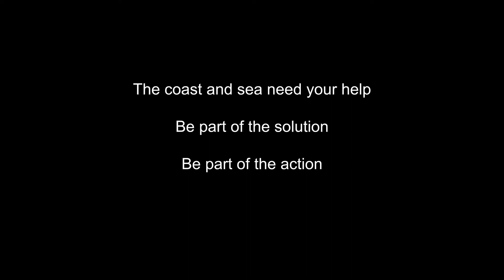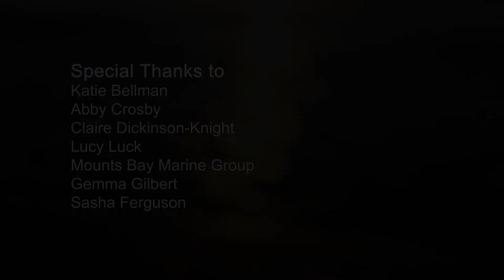Mounts Bay Charter of the Sea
***Register FREE now on Eventbrite***

THE COAST AND SEA NEED YOUR HELP
BE PART OF THE SOLUTION
BE PART OF THE ACTION

Cornwall Wildlife Trust are bringing together the community of the Mounts Bay area to discuss and create a new plan of action to promote nature recovery in their local marine environment, the ‘Charter of the Sea’.

Thanks to funding from the National Lottery Heritage Fund, Cornwall Wildlife Trust have entered their new phase of the Your Shore Project. This will extend their work, connecting communities and young people with the marine environment to promote nature recovery in their local area, focusing specifically on the Mounts Bay area.

Join us for an evening of discussions and workshop at local business On the Bay restaurant in Penzance.
We welcome all members of the Mounts Bay community including residents, business owners, community groups, youth group and school leaders, local councillors, harbour authorities and any other interested parties. We want to hear your opinions and let us know what you think should be done and what you are passionate about.

The event is FREE to attend and complimentary tea, coffee and cake will be provided.

HAVE A SAY IN HOW TO PROTECT YOUR LOCAL AREA.
GET INVOLVED AND BE PART OF THE SOLUTION.
WE WANT YOU TO HAVE A VOICE.

This project is funded by the National Lottery Heritage Fund.

Directed by Polly Ford
Edited by James Wylie
Videography by Polly Ford, George Steadman, Georgia Taylor, Matt Slater, Hydromotion Media, Marine Discovery and CloudVisual.